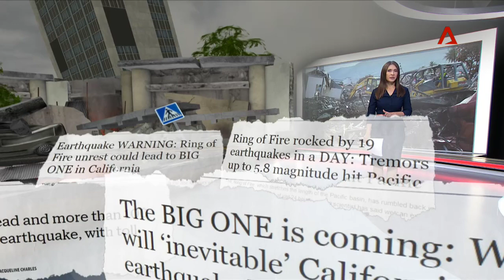Earthquakes and volcano eruptions along the Pacific Ring of Fire in 2018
Indonesia was hit by a deadly tsunami on Saturday (Dec 22) after an eruption from the Anak Krakatoa volcano triggered a wave. The country sits on the Pacific Ring of Fire, an arc of volcanoes and fault lines in the basin of the Pacific Ocean. The seemingly increased activity along the arc has raised fears of even bigger disasters. Channel NewsAsia's Dawn Tan explains.